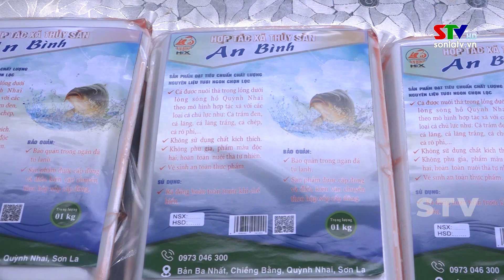Trang cơ sở huyện Quỳnh Nhai ngày 21/8/2024